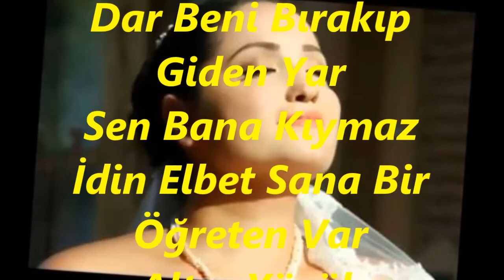Mine GEÇİLİ-Şu Yalta'dan Taş Yükledim Gemim Dolmadı (HİCAZ)R.G.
SOLİST:
*MİNE GEÇİLİ*
VİDEOYU YAPAN
*RECEP GAYRETLİ*
GÜFTE:
BESTE: ANONİM
USUL: SOFYAN
MAKAM: HİCAZ
Şu Yalta'dan Taş Yükledim Gemim Dolmadı
Şu Gençlikte Bir Yar Sevdim O Da Olmadı
Gel Gel Gel Aman Göreyim Seni
Eğer Kısmet Olursa Alayım Seni
Keten Gömlek Eni Dar Beni Bırakıp Giden Yar
Sen Bana Kıymaz İdin Elbet Sana Bir Öğreten Var
Altın Yüzük Kesilmez, Derdim Artar Eksilmez
Günde Yüz Bin Tane Görsem, Hiç Biri Sana Benzemez.